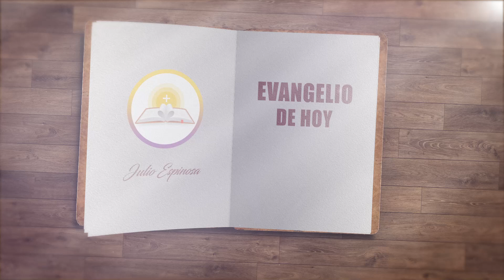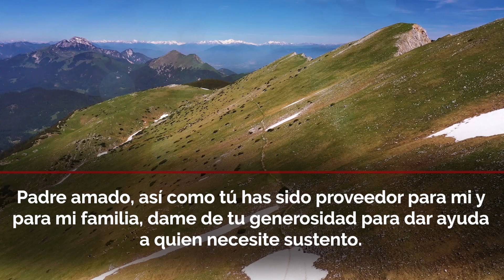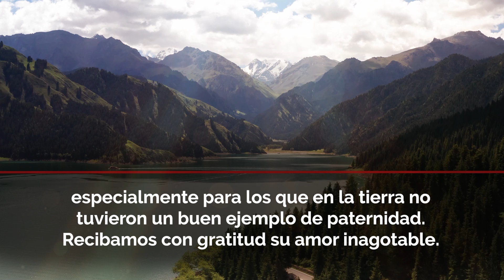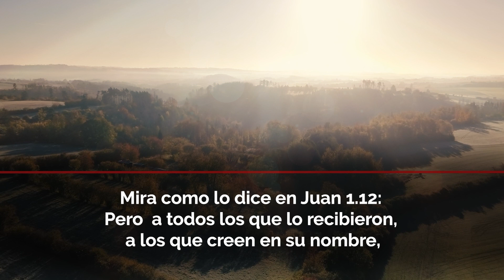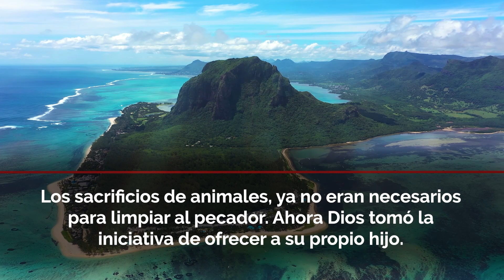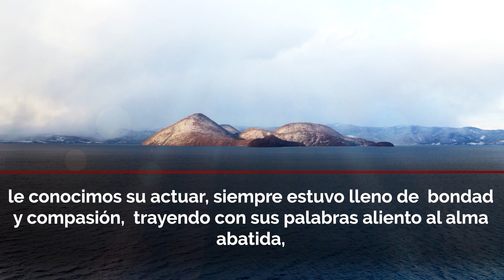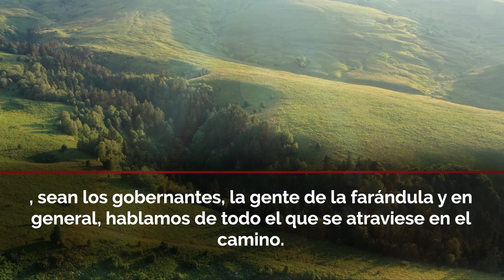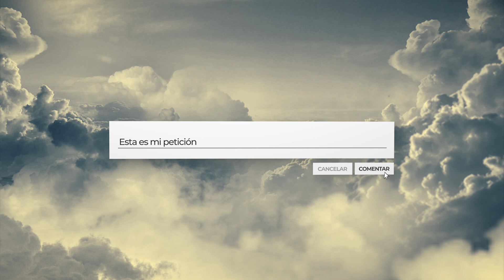ORACIONES Y REFLEXIONES PARA ESCUCHAR TODOS LOS DÍAS 🤩 Y MEDITAR EN LA PALABRA DE DIOS 📖